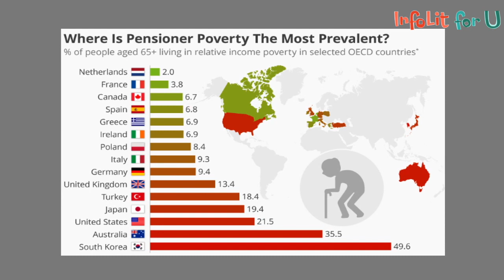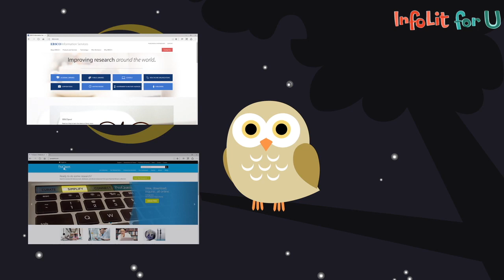InfoLit in Social Sciences - Module 2 (Animation 6)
Content Provider: The Chinese University of Hong Kong

Executive Producer: Dr Johnny Yuen (The Hong Kong Polytechnic University Library)
Associate Producer: Ms Carol Ma (The Hong Kong Polytechnic University Library)
Production Manager: Mr Patrick Cheong (The Hong Kong Polytechnic University-EDC)

Production Unit: Seabright Animation Production House Ltd.
Animation Director: Mr Tony Fok
Storyboard Artist: Ms Doris Chan (CUHK)

Audio Production Unit: Cresendo Media Service Ltd.
Audio Engineers: Mr Mayo Wong
Audio Engineers: Mr Oakey Lo
Audio Engineers: Mr William Yeung

Narrator: Mr Alvin Wong
Narrator: Ms Sally Ho